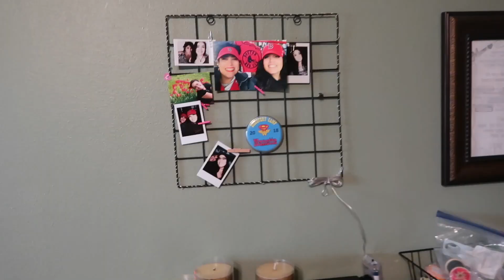I SAW VENOM, TOM HARDY IS A SNACK- VLOG 43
Tom Hardy makes me weak in the knees.